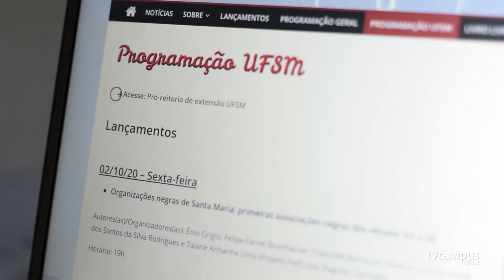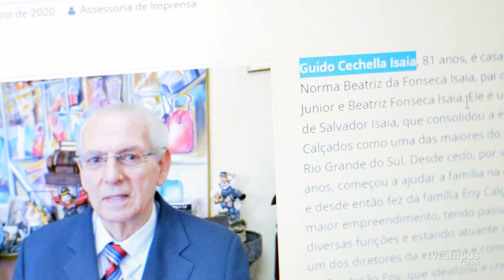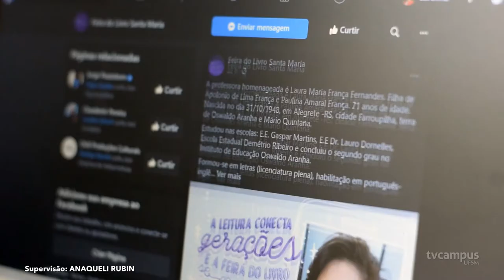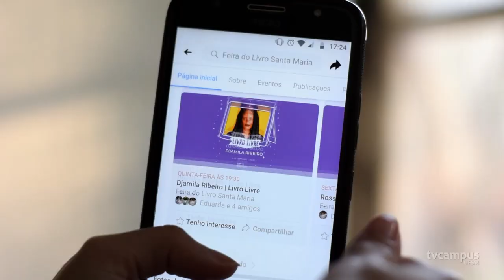47° Feira do Livro de Santa Maria - TVC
Começa nesta quinta-feira, 1 de outubro, a 47° Feira do Livro de Santa Maria. Neste ano, o evento será virtual e conta com ampla programação até o dia 10 de outubro. Dá uma conferida em @feira e te programa pra participar!